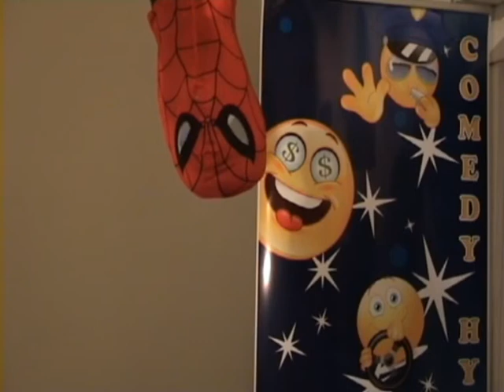Superhero Hypnotist Simon P. Hewitt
Laugh out loud entertainment. Comedy Hypnosis Show advert.

Want to book the Comedy Hypnosis Show for your party or event.